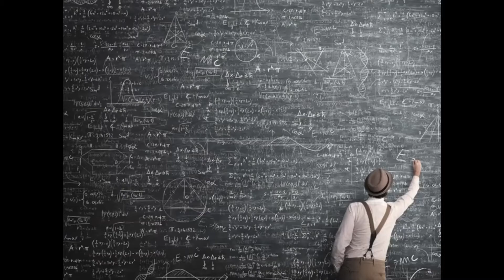en esto es DISTINTO UN AXIOMA DE UN POSTULADO (del artículo del Dr. Carlos Torres Alcaraz)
ARTÍCULO DEL DR. CARLOS TORRES ALACARZ (SISTEMAS FORMALES)